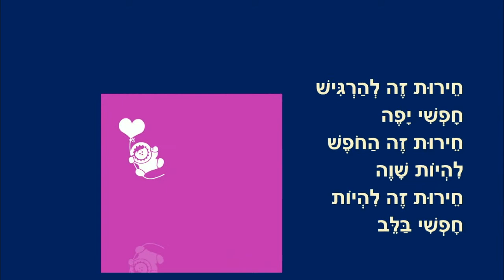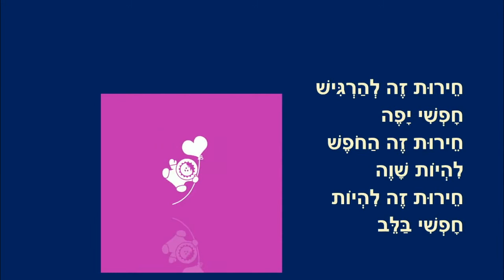חירות זה להיות אתה - סיפור ילדים - מאת: ריקי זקן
חירות זה להיות אתה
סיפור ילדים